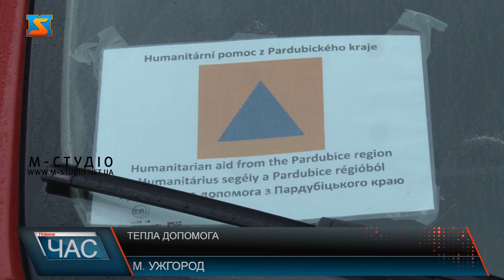Тепла допомога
55 електрогенераторів та 10 водонасосів —тепла гуманітарна допомога від Пардубіцького краю прибула на Закарпаття!  Вантаж доправили в Ужгород чеські пожежники- їхали туманом цілу ніч – це понад тисяча кілометрів !   Адже розуміють наскільки це важливо для України. Гуманітарний вантаж призначений підшефній  карю Тягинській громаді, де залишилися майже 10 тисяч людей, частину також передадуть захисникам на передову. Загалом вже сотню генераторів отримало Закарапття від чеських партнерів, а також іншу актуальну гуманітарну допомогу. За таку підтримку їм вельми вдячні.